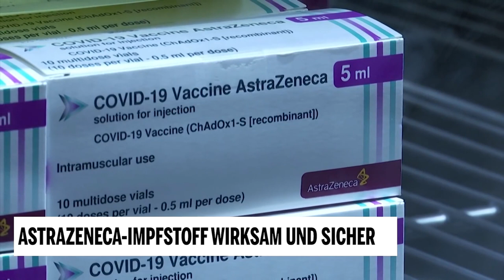AstraZeneca-Impfstoff wirksam und sicher